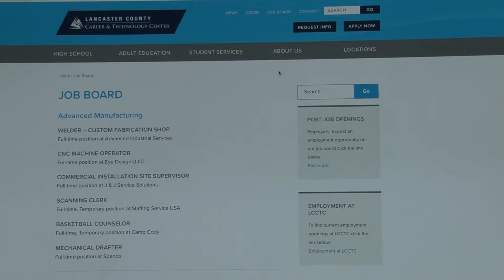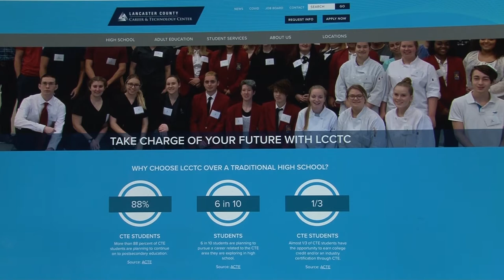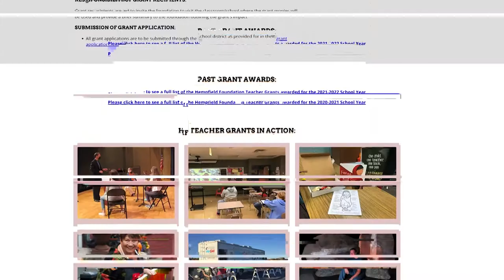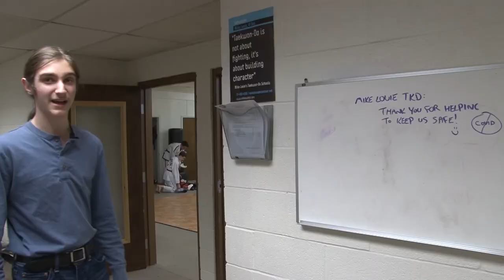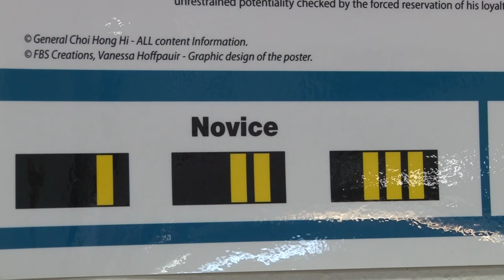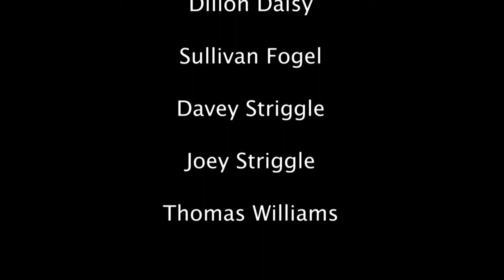EPISODE 406 - DECEMBER 2022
2:03 - HMK
7:03 - CTC
9:42 - Mr. Conrad
13:48 - Clay Wheel
16:55 - Pletchers
23:50 - TKD
27:14 - Hempfield Highlights